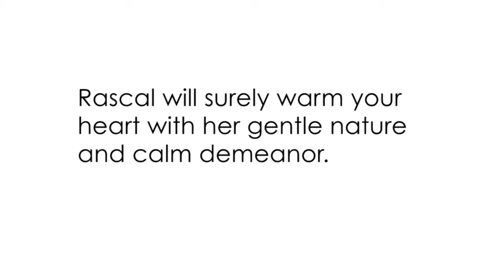Meet Fluffy Rascal, a sweet cat at HSHV!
Rascal is the opposite of this little girl's personality, but don't let that steer you away. She is a special little 5-year-old feline who enjoys head rubs and cheek scratches, and will make you muffins for it! She enjoys socializing and would love a family who can help her boost her confidence to allow her to really shine. While she is a little shy at first, Rascal will surely warm your heart with her gentle nature and calm demeanor. Come and meet this beautiful feline today!